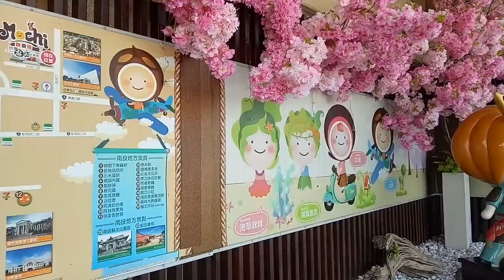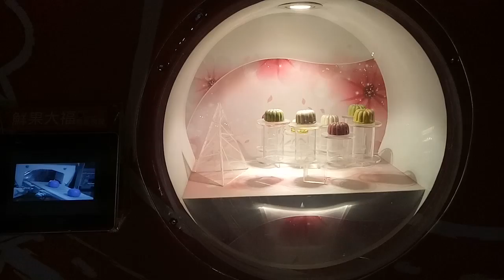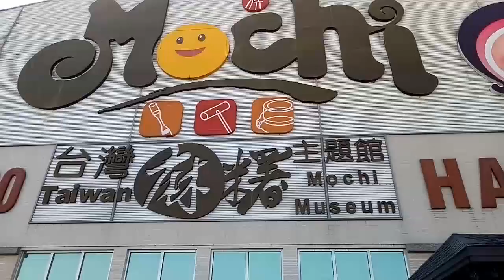Taiwan Mochi Museum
Mochi Museum